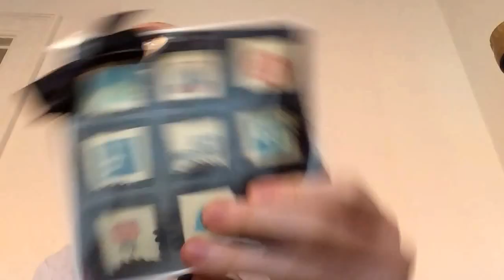Hvad er en god opt-in bribe? og andre spørgsmål